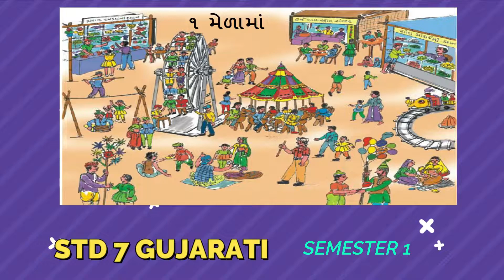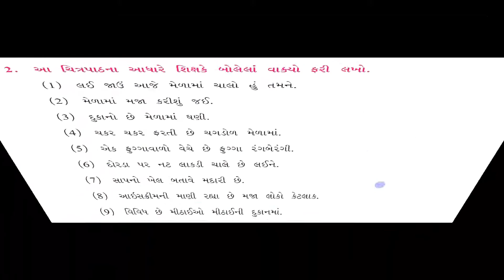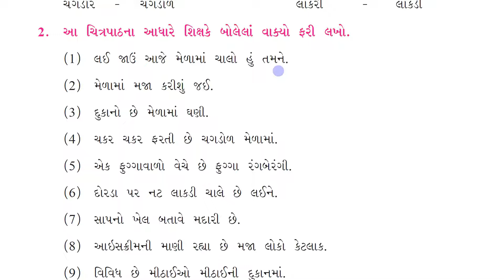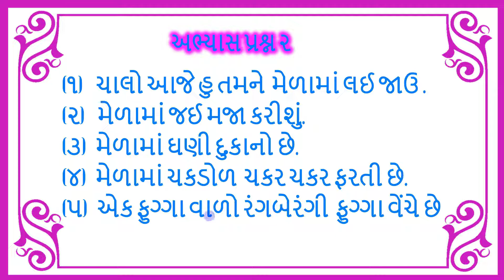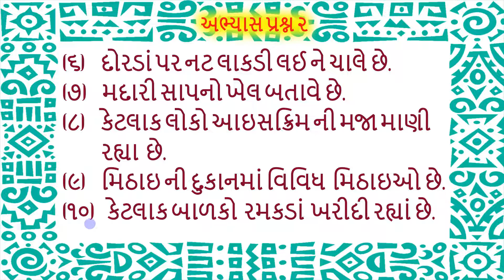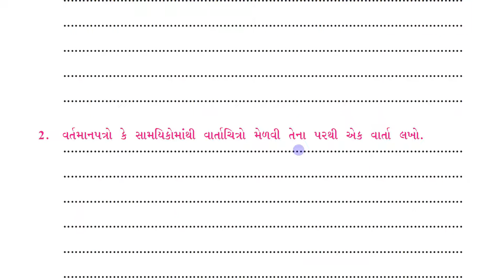7 GUJ SEM 1 UNIT 1 MELAMA